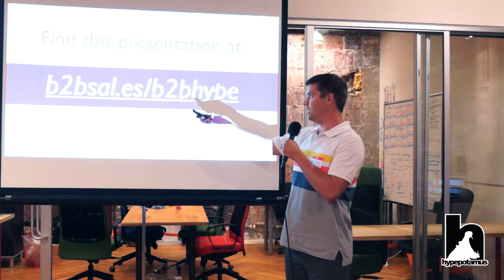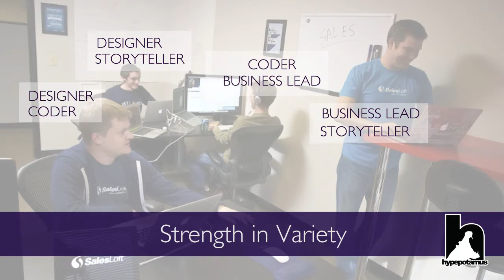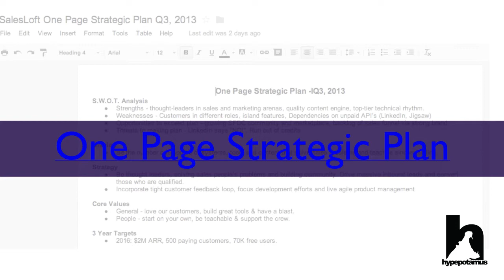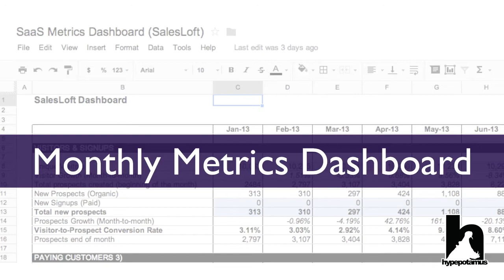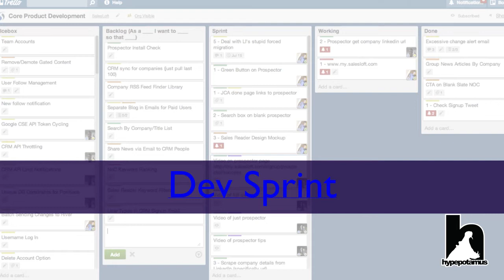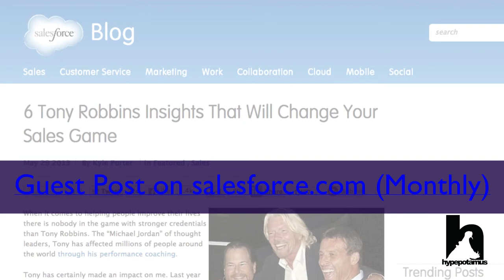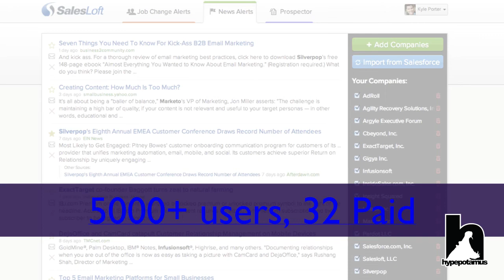Startup Academy: Kyle Porter on the Importance of Cadence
He started selling used GI Joes out of his dad's 'hand me down' briefcase and now Kyle Porter (@kyleporter) is running SalesLoft, one of the TAG's top 10 most innovative companies in Georgia with over 3,000 users. SalesLoft is a sales information automation software, whose mission "is to enhance business revenue by providing sales professionals with a real-time stream of news information and triggers on their target customers and prospects."

After graduating from Georgia Tech, Kyle joined a boutique consulting company in ATDC. Next, he spent time selling enterprise software and started his own video game and advertising company, and then in 2010 he joined NanoLumens and became vice president of marketing.

In this video, Kyle Porter shares with you how he has built a rhythm and cadence into his business by using: one page strategic plans, a monthly metrics dashboard, 10 minute morning team meetings, and weekly development and marketing sprints.